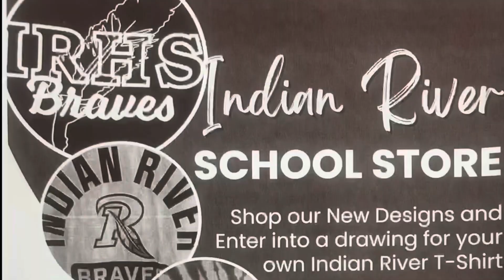Morning Announcements: 5/21/24